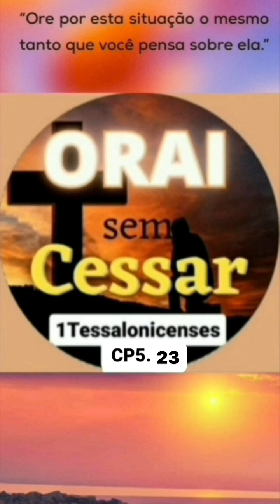DIA7 7DIAS NO PROPOSITO ORAI SEMCESAR ESPIRITO ALMA CORPO INRREPRENCIVEL